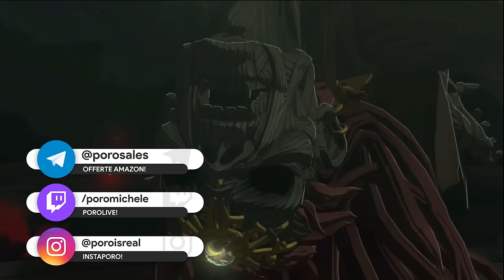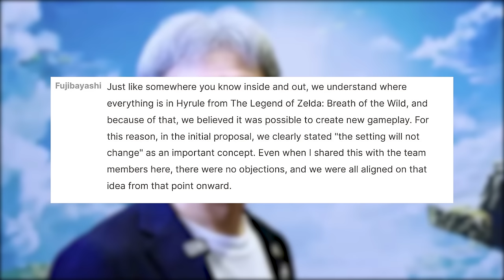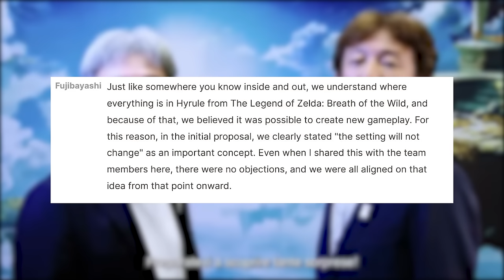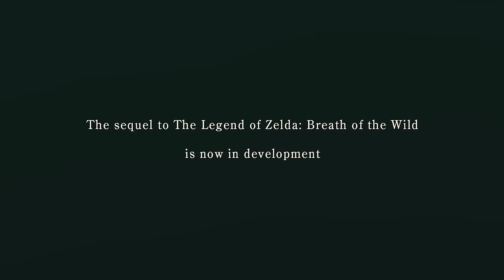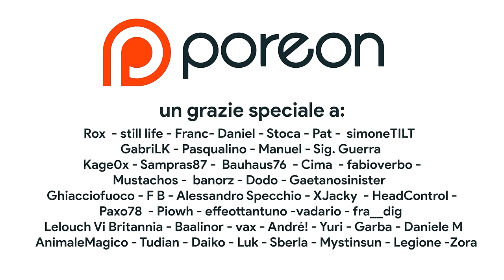Tears of the Kingdom NON È il GOTY 2023: è un CAPOLAVORO GENERAZIONALE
The Legend of Zelda. Tears of the Kingdom è più del GOTY 2023. TOTK è un capolavoro generazionale che segna la fine di un'era. Con TOTK abbiamo l'espressione massima dell'open world, il canto del cigno di Nintendo Switch e anche un nuovo inizio per gli Zelda in 3D. Tra classicismo e innovazione, ecco perché Tears of the Kingdom è uno dei giochi più importanti del decennio.

00:00 Intro – Tears of the Kingdom non è il GOTY 2023
02:16 Rivoluzione Breath of the Wild
05:03 Andare oltre: il peso dei sequel da Majora's Mask a  Galaxy 2
06:31 Tradizione e confini
07:23 Il tema: l'importanza delle “mani”
09:02 La fiducia nei giocatori
10:25 Open Builder
11:36 Rompere il gioco
12:31 Problemi di classicismo
13:43 Il confronto con Breath of the Wild
15:25 Il sottosuolo e la magia della scoperta
17:26 Narrativa e picchi emotivi
19:11 E ora?
19:51 Passaggio generazionale
21:03 CAPOLAVORO generazionale
21:49 Outro e Patreon